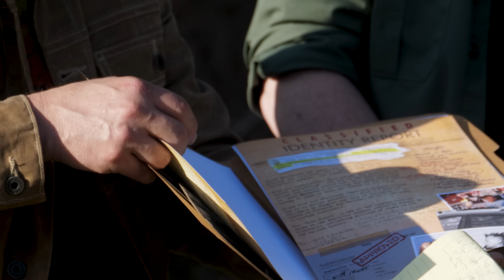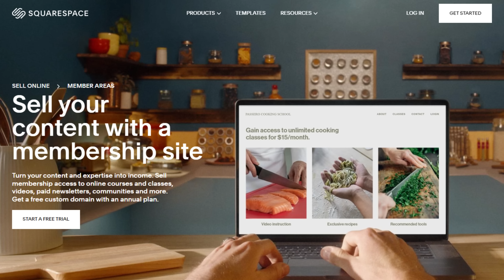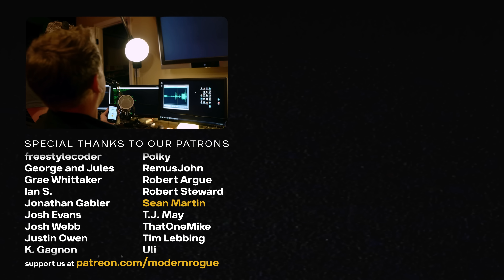How We Got on TV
Hacking the System is on Disney+ and we take a look at how we pitched the show and watch original footage from the process.

⸺ chapters ⸺⸺⸺⸺⸺⸺⸺⸺
0:00 - intro
0:42 - Hacking the System is streaming!
2:21 - making a TV show is difficult
5:09 - original pitch footage
7:21 - does this trick still work?
11:37 - how we stylized our deck
14:11 - more pitch footage
15:28 - for 10% off
16:33 - cta + bonus clip (speech jamming)

⸺ credits ⸺⸺⸺⸺⸺⸺⸺⸺
Brian Brushwood - host

⸺ music ⸺⸺⸺⸺⸺⸺⸺⸺
"Heavy Competition" by John Montoya